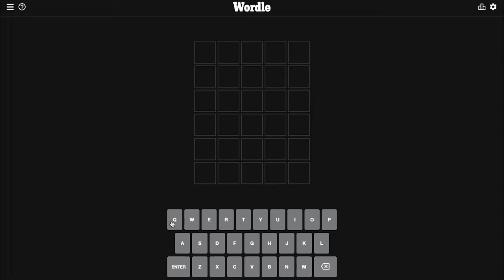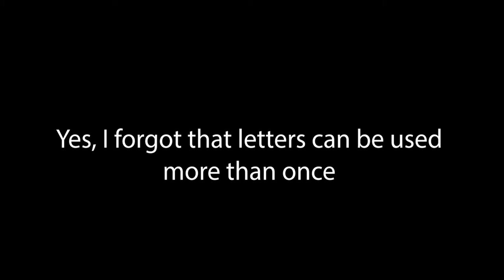My SECOND time ever playing wordle, and this is how it went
2/26/2022 Wordle
I am late to the wordle bandwagon of course.